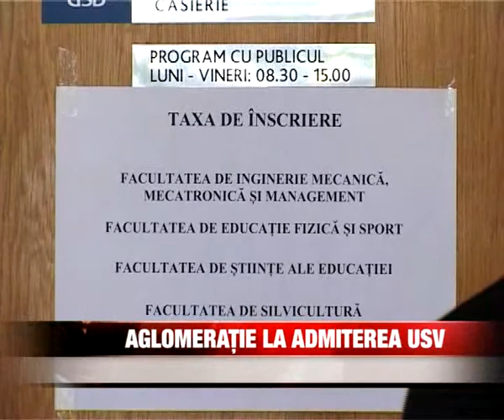AGLOMERATIE LA ADMITEREA USV